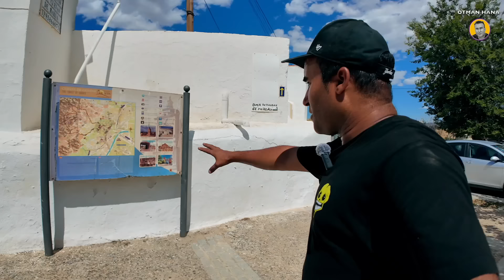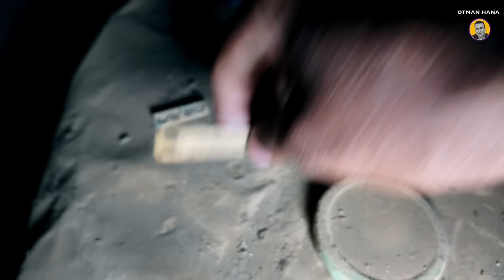شوف المسلمين اش خلاو في هد المدينة في اسبانيا🇪🇸 راسك يحبس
Follow On:
OTMAN HANA

barcelona
super

barcelona
super

اسبانيا
moul erkat
منازل مهجورة في اسباني,مدينة مهجورة في اسبانيا,قرية مهجورة,عتمان حانا,Otman hana

ديور مهجورة فإسبانيا: عيش بلا فلوس
سكن مجاني فديور خاويين فإسبانيا"